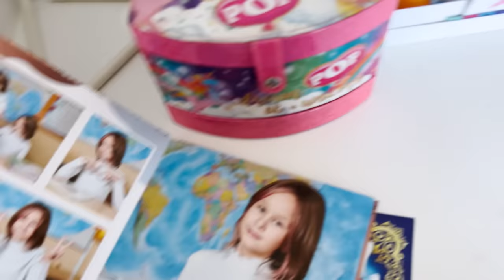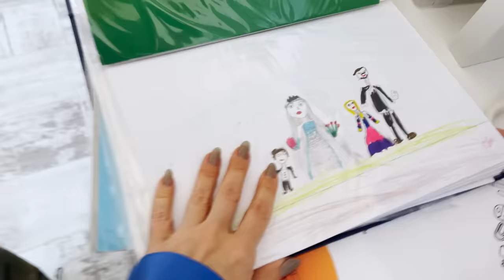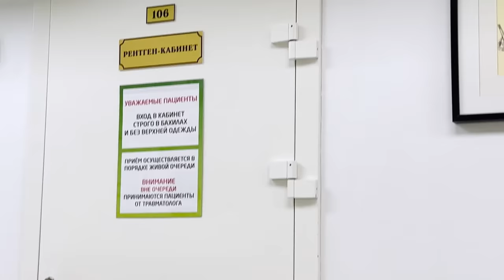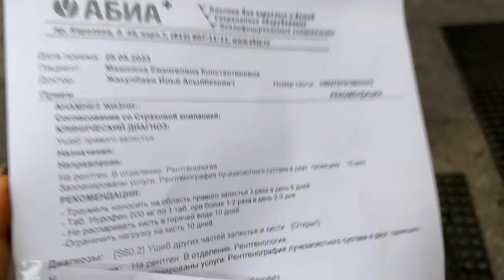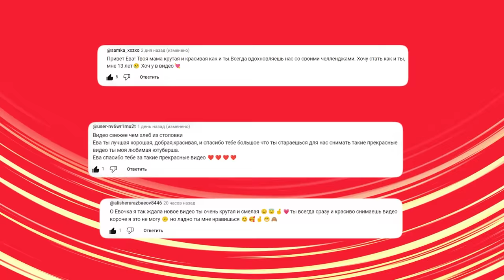МОЙ ВЫПУСКНОЙ // EVA mash